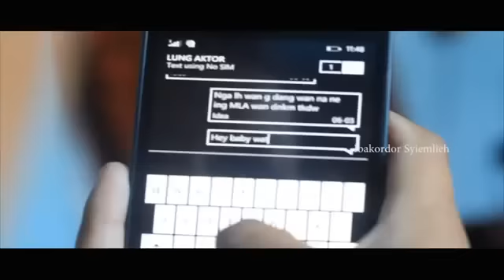mobile phones busy khasi funny video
over use of anything its a mistake
storyteller lyndon